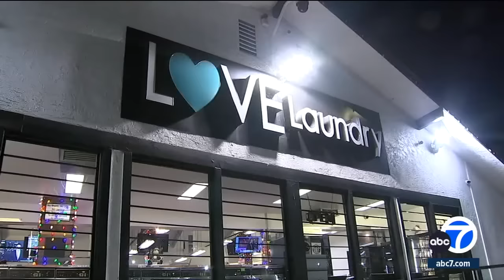Chase in Long Beach ends with violent, fiery crash caught on video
Three people were injured following a violent, fiery crash at the end of a high-speed chase in Long Beach. Full story